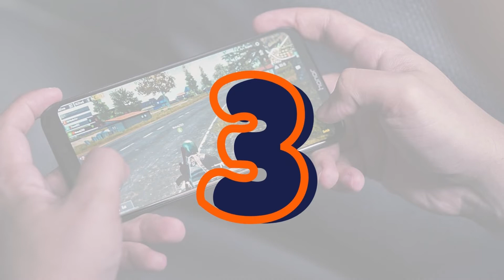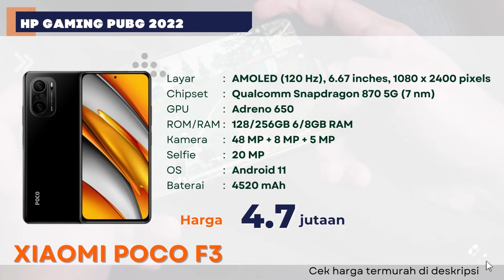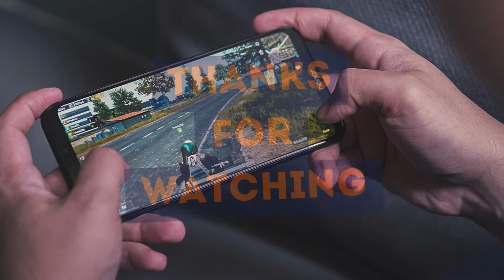Rekomendasi HP PUBG Smooth Extreme Terbaik Mulai 2 Jutaan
Game PUBG Mobile sebenarnya bisa dijalankan di HP entry-level. Seperti yang kita tahu juga, sang developer menyediakan berbagai pengaturan yang disesuaikan untuk spek HP pemain. Namun jika ingin merasakan sensasi yang mulus seperti pada pengaturan smooth extreme, kita butuh perangkat dengan spek yang mumpuni. Nah, buat anda yang lagi nyari rekomendasi HP yang support smooth extreme di PUBG Mobile, kami telah merangkum 11 HP gaming PUBG smooth extreme murah di tahun 2022. Simak video ini sampai selesai dan temukan produk yang paling tepat untuk Anda!

LINK PEMBELIAN
via  @SHOPEE Indonesia

1. Infinix Zero 5G

2. Samsung Galaxy M52 5G

3. Realme GT Master Edition

4. Xiaomi Poco F3

5. Xiaomi 11T

6. Realme GT Neo 3T

7. Xiaomi Redmi Note 10s

8. Xiaomi Poco X3 Pro

9. Xiaomi Poco F3

10. Samsung Galaxy M62

11. iPhone XR